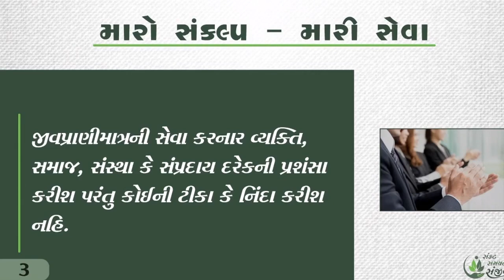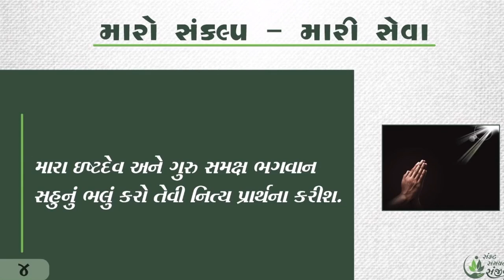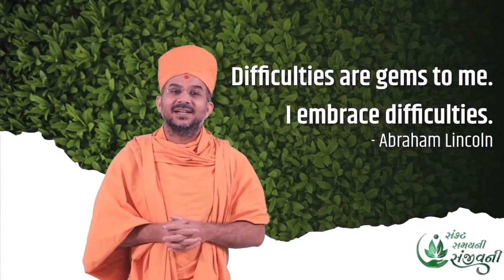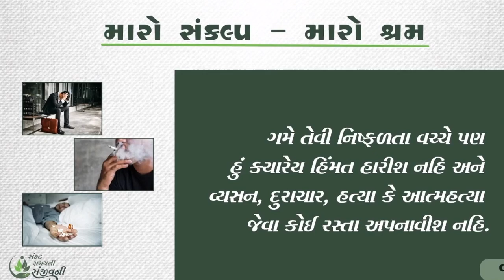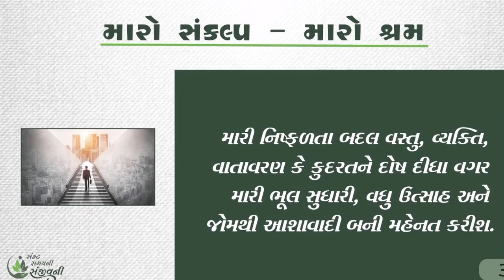Sankat Samayni Sanjivani | Apurvamuni Swami Full Motivational Speech 2021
Apurvamuni Swami is a Motivational Speaker and Social Reformer from Akshardham, BAPS(Bochasanwasi Akshar Purushottam Sanstha) Swaminarayan Mandir. Apurvamuni Swami is the Swami of a Baps Sanstha.

Apurvamuni Swami is an Engineer from Gujrat. He has been a speaker at various seminars in India, The United States of America(U.S.A), Australia, Europe, England & New Zealand. Motivational and Inspirational Speaker, discuss different subjects for example, Proactive and Ethics. He has spoken on topics such as – Stress Management in daily life, Ethics in Profession, Attitude – The Master Key, Character – Home of Happiness, Work-Life balance, and more.

The Swaminarayan BAPS Sanstha is a spiritual, volunteer-driven association committed to improving society through individual development by encouraging the Hindu goals of confidence, solidarity, and magnanimous administration.